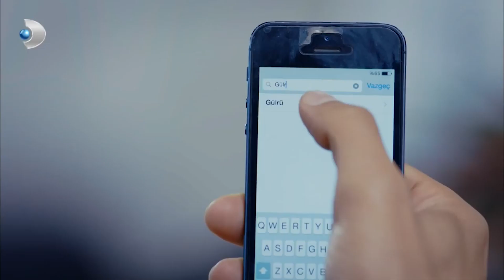Gülru, Gülfem'den Düğününe Destek İstiyor! - Güllerin Savaşı 13.Bölüm